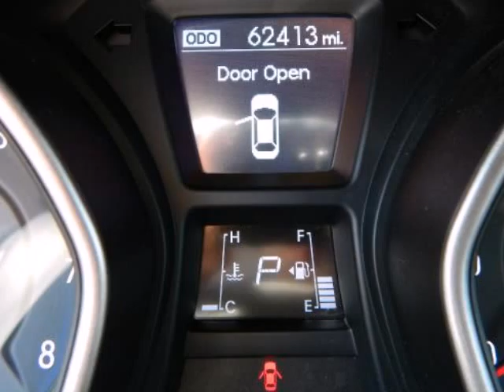2013 Hyundai ELANTRA GT 5DR HB AUTO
2013 Hyundai Elantra GT 5 Door HB Auto
Stock Number: DU043535
VIN: KMHD35LE0DU043535

PRICED TO SELL QUICKLY! Research suggests it will not be available for long. -CarFax One Owner- -Great Fuel Economy- This 2013 Hyundai Elantra GT 5 Door HB Auto is value priced to sell quickly! It has a great looking Blue exterior and a Black interior! Great gas mileage with over 37.0 MPG! Please call us to confirm availability and to schedule a hassle free test drive.